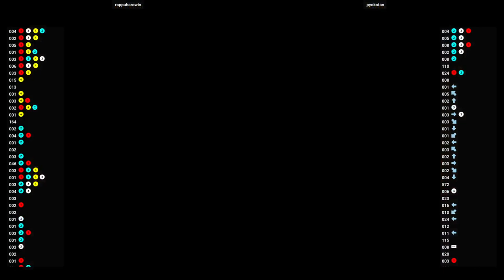Guilty Gear XX 🕹 rappuharowin VS pyokotan | Fightcade